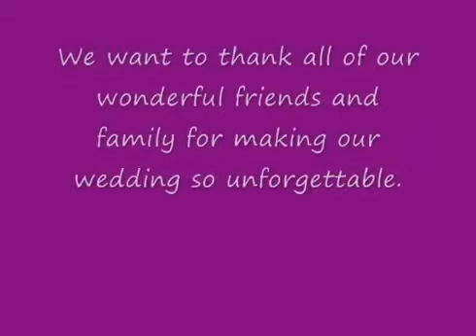Baile de entrada al casamiento - Propuestas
Baile de entrada al casamiento - Propuestas para realizar una entrada al casamiento divertida y original.